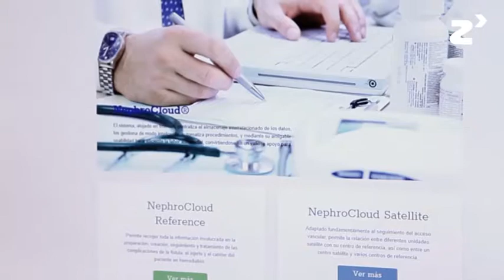Nephro Cloud - zinkinn.es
NephroCloud® es fruto de la colaboración entre dos entidades de reconocida solvencia en sus respectivos ámbitos: Parc Taulí, Hospital Universitari y Seys, que han decidido unir sus esfuerzos para crear conjuntamente un pionero sistema de gestión inteligente de la información del acceso vascular.